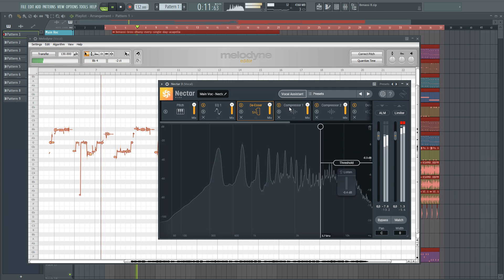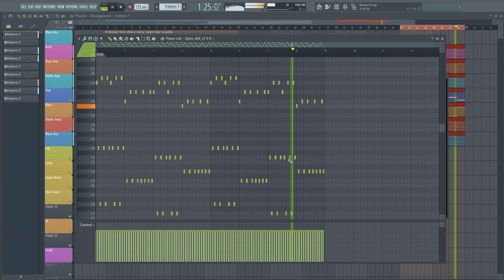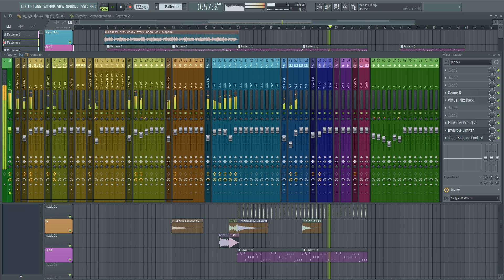Benassi Bros Feat. Dhany - Every Single Day (FL Studio Project BRX)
Fl Studio Project Demo of Benassi Bros Feat. Dhany - Every Single Day (BRX RMIX)